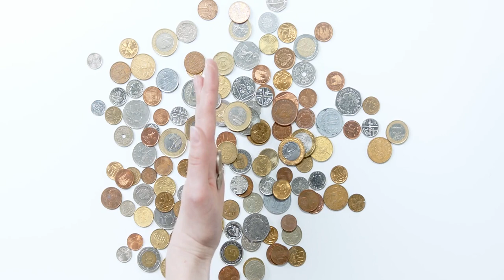Free No Copyright Video || Rich Money Hand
Nature no copyright Video, Beach free videos, All categories Video you will download from this channel and use in your videos.
shorts
Video Credit : cottonbro, pexel,
Track Title : hand rich money gold,